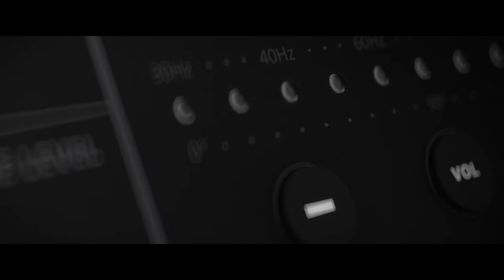SVS SB-3000 Subwoofer – Iron Fist in a Velvet Glove.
2019’s most-reviewed and awarded subwoofer, SB-3000 unleashes deep, thunderous, musical bass to enhance the sound of home theater and hifi systems.